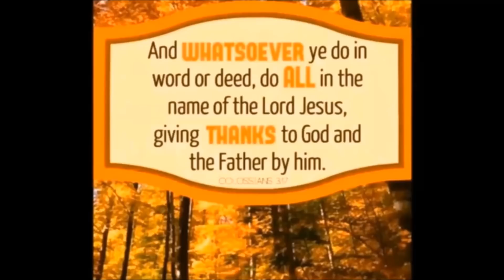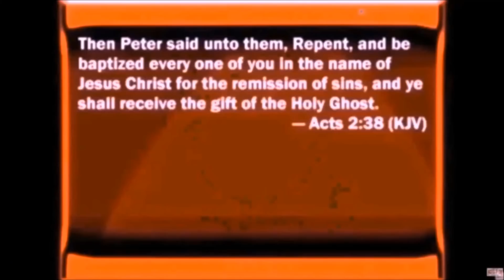It's Time to Let Your Problems Push You to Your Answer by Jeff Arnold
Sometimes God allows the problem to be present until we look to Him for the solution. Jeff Arnold also reveals the time that he tried to raise a saint that passed on and could not and the answer that he received from God directly. It went something along this line. "The righteous perish, and no one takes it to heart; devout men are swept away, with none considering that the righteous are guided from the presence of evil."